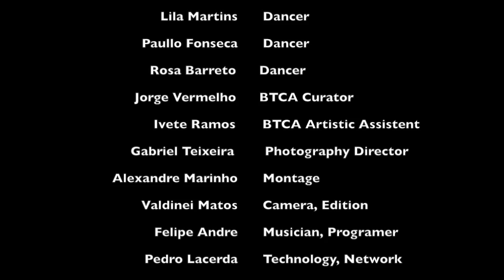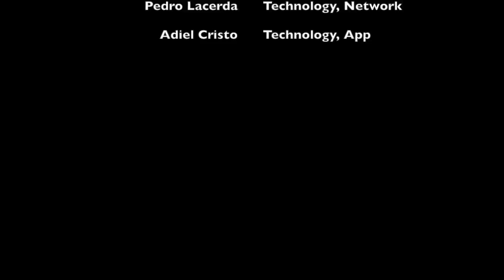Gretas do Tempo / Gaps in Time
by Ivani Santana & Sandro Canavezzi

GAPS IN TIME places memory as a metaphor in order to explore notions of presence and temporality, conditions reconfigured in the contemporary world by our implacable involvement with Digital Culture.

Through memory we can “presentify” sensations, feelings and states of existence that, although fleeting, have left their marks on our bodies.

The memory of the Castro Alves Ballet Theater is inextricably intertwined with the corporal memories of its dancers. And each one of these remembrances, in turn, refers to the “city-body,” since these memories are so situated in the urban life of Salvador. Such memories are Gaps in Time, presenting fissures, or cracks, in the here-and-now that give rise to new perceptions, allowing a re-presentification of these bodies in space-time.

GAPS IN TIME is an artistic project composed of three works:

Memoirs of a memory: screen dance;
Memoirs in time: interactive telematic installation;
Memoirs in space: soundwalk for dance, a version of what is termed “soundwalk” in music, re-dimensioned here for the scenic arts.
This project reflects part of the constant interweaving of academic and artistic research characteristic of Ivani Santana’s interest in exploring how human perceptual processes are fundamental to creative dance. Sandro Canavezzi has worked as her partner in the conceptual development and interactive installation technology in this work, and the creative process counts with the collaboration of the members of the Núcleo de Estudos, Pesquisas e Ações Coreográficas of the BTCA (Nucleus for the Study, Research and Choreography of the Castro Alves Ballet Theater) and from the Grupo de Pesquisa Poéticas Tecnológicas: corpoaudiovisual (UFBA/ Federal University of Bahia).

Ivani Santana

Credits

Idealização do projeto, concepção das obras e direção geral: Ivani Santana
Co-autoria da obra Memórias do Tempo: Sandro Canavezzi
Elenco:
Agnaldo Fonseca
Lícia Morais
Lila Martins
Paullo Fonseca
Rosa Barreto
Estratégias investigativas em Dança: Ivani Santana
Programação/interatividade e Gerenciamento Tecnológico: Sandro Canavezzi
Cenografia e estudos sobre a cidade: Joaquim Viana
Criação e direção de áudio binaural: Ivani Santana
Desenvolvimento de app para mídias móveis: Adiel Cristo
Paisagem sonora da videodança: Ivani Santana e Felipe André Florentino
Programação de Áudio da instalação: Felipe André Florentino
Montagem de áudio da soundwalk e instrumento: Felipe André Florentino
Assistência computacional: Pedro Lacerda
Direção dos Videodanças: Ivani Santana
Direção de Fotografia: Gabriel Teixeira
Montagem: Alexandre Marinho
Documentação e edição de imagem: Valdinei Matos
Webdesigner: Nando Cordeiro
Fotografia: Shai Andrade
Assessoria de Imprensa: Joceval Santana
Execução da Cenografia: Lorena Peixoto e Fernando Costa (Apoio Centro Técnico TCA)
Assistentes de Produção: Inah Irenam, João Rafael Neto e Rafael Alexandre
Produção Executiva: Jacson do Espírito Santo
Execução: Atelie Movimento Artistico
2014